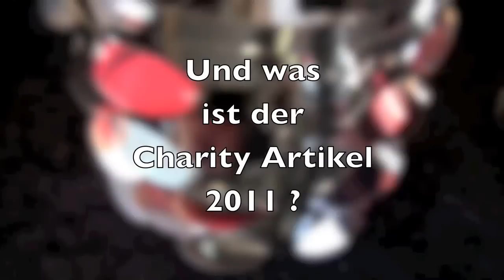Eröffnung des Weihnachtsmarktes am Kölner Dom 2011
Vor der historischen Kulisse des Kölner Doms bietet der Weihnachtsmarkt auf dem Roncalliplatz auch 2012 wieder eine hochwertige Auswahl an Geschenken und Kunsthandwerk. Über 100 kostenfreie Bühnenveranstaltungen runden das weihnachtliche Erlebnis ebenso ab, wie ausgewählte Speisen und Getränke. Erleben Sie bei einer heißen Tasse Glühwein den schönsten Weihnachtsmarkt in Köln!